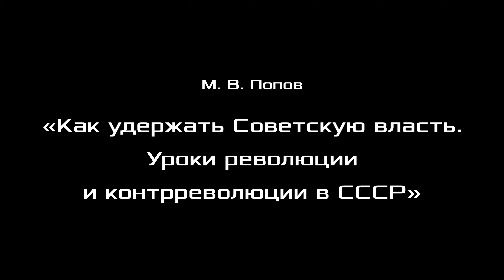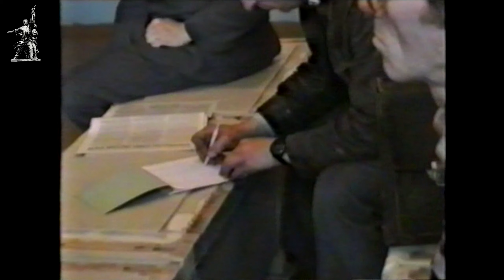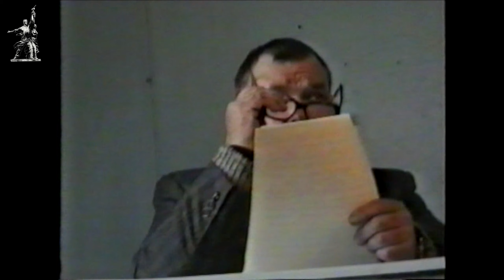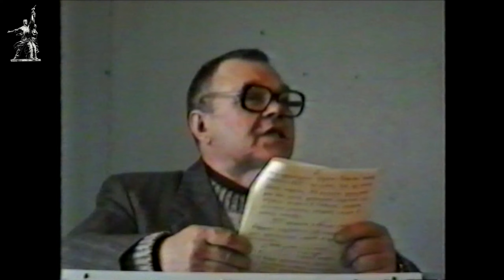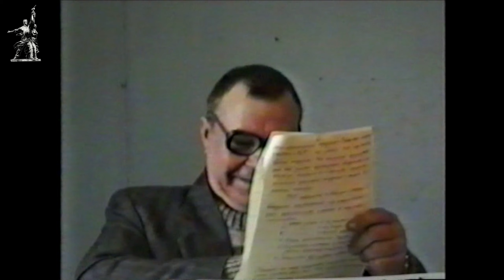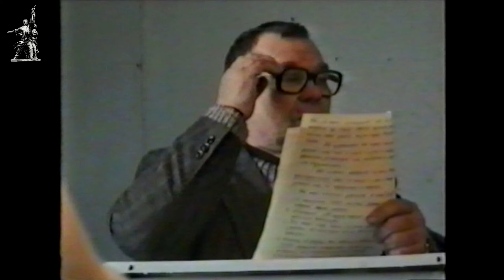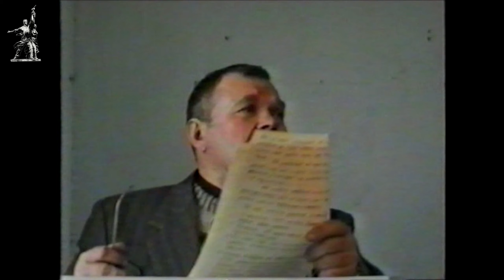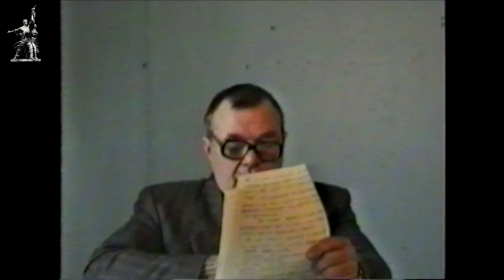Международная конференция, посвящённая 80-летию установления Советской власти. 31.05.1997.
Международная научно-практическая конференция, посвящённая 80-летию установления Советской власти. Ленинградская область, пос. Ульяновка. 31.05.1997.
00:00:13 - открытие конференции. Александр Сергеевич Казённов, председатель оргкомитета конференции, кандидат философских наук, декан исторического факультета Областного педагогического университета, член Рабоче-крестьянской российской партии, Ленинград.
00:00:46 - «Как удержать Советскую власть. Уроки революции
и контрреволюции в СССР». Михаил Васильевич Попов, доктор философских наук, профессор по кафедре экономики и права, консультант Российского комитета рабочих, сопредседатель идеологической комиссии ЦК Рабоче-крестьянской российской партии, Ленинград.
00:38:51 - Владимир Михайлович Кудрявцев, бригадир регулировщиков радиоаппаратуры, завод Электромаш, Красное Сормово, сопредседатель идеологической комиссии ЦК Рабоче-крестьянской российской партии, представитель Российского комитета рабочих, Нижний Новгород.
00:41:47 - «Форма и сущность Советской власти». Александр Владимирович Золотов, доктор экономических наук, профессор, консультант Российского комитета рабочих, член Рабоче-крестьянской российской партии, Нижний Новгород.
00:50:29 - Анатолий Петрович Шумаков, модельщик завода Ивтекмаш, представитель Российского комитета рабочих по Ивановской области, член Рабоче-крестьянской российской партии, Союз рабочих, г. Иваново.
00:53:17 - «Возрождение Советской власти требует организации рабочего класса». Дмитрий Васильевич Игошин, токарь-расточник цеха МС-1 завода "Красное Сормово", сопредседатель Российского комитета рабочих, член Рабоче-крестьянской российской партии, председатель Совета рабочих, Нижний Новгород.
01:05:14 - Сергей Петрович Петров, оператор станков с ЧПУ, Пролетарский завод, заместитель председателя Совета рабочих Ленинграда, член Рабоче-крестьянской российской партии, Ленинград.
01:13:51 - Валерий Павлович Худяков, слесарь завода имени М. И. Калинина, член Рабоче-крестьянской российской партии, Ленинград.
01:20:11 - Заключительное слово: «Дискуссионные вопросы возрождения Советской власти». М. В. Попов.

Поддержите работу Рабочей партии России по организации борьбы рабочего класса:
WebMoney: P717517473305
Благодарим за поддержку работы Фонда Рабочей Академии!